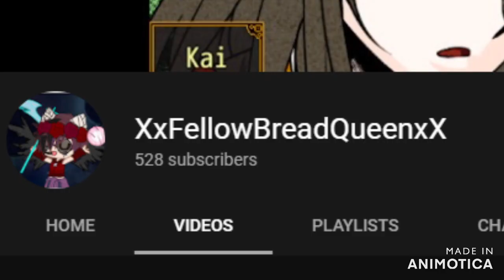| Q&A meme coming soon! I need questions |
no literally- thank you SOOO much for over 500 subs, I was excited when I hit 17 when I started -w-''